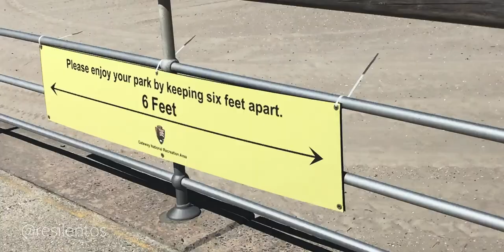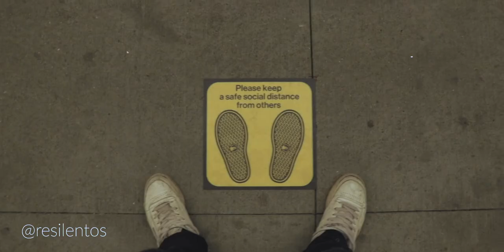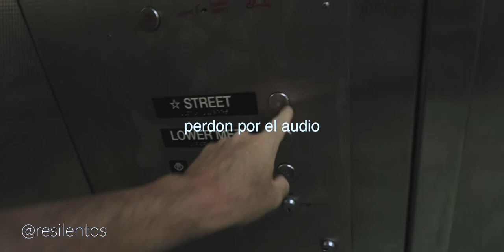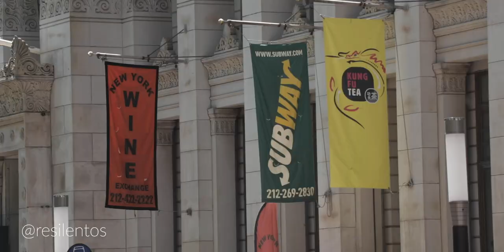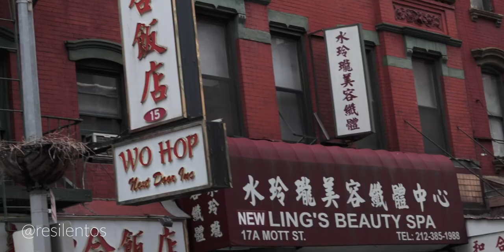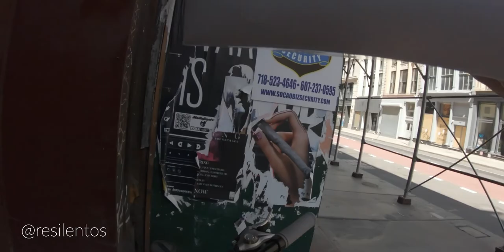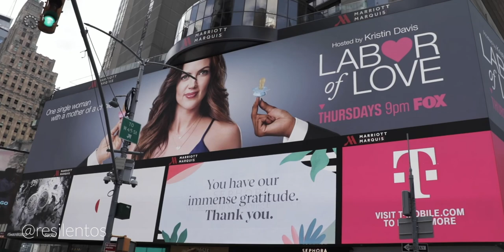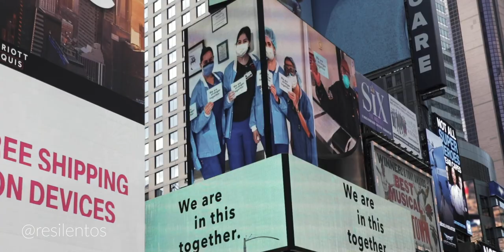Asi es la nueva "NORMALIDAD" en Nueva York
Si te estabas preguntando como será la nueva "normalidad" en algunos países, aquí les muestro las nuevas "realidades" en Nueva York en tiempos de pandemia. Vivir en Nueva York es una cosa rara.

Todos se preguntan como será la vida después de la pandemia, como será la nueva normalidad en nuestras ciudades, nuestros países, nuestras realidades como van a cambiar. En el video de hoy los llevo por lugares distintos en la ciudad de Nueva York para saber como la gente se comporta y está tomando la reapertura de una ciudad que fue brutalmente golpeada por la pandemia.